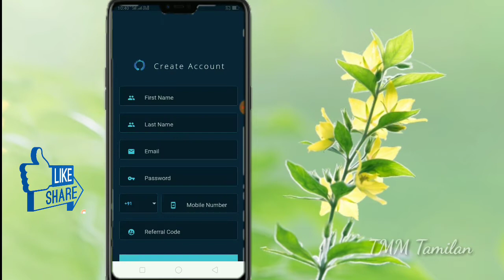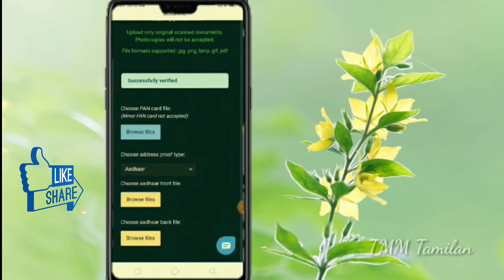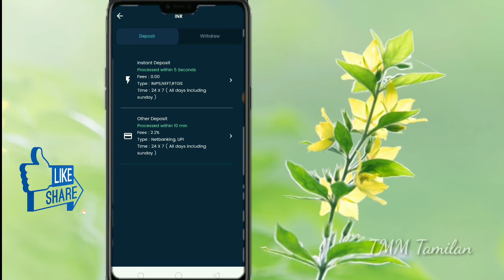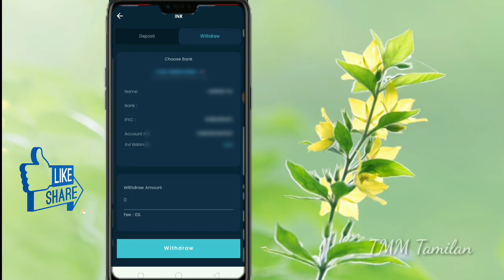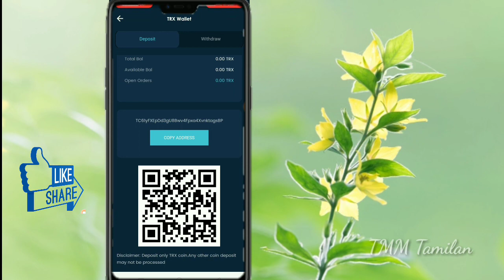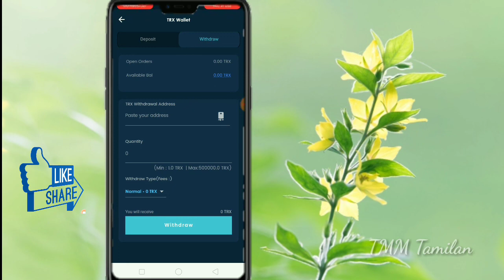Giottus App Full Tutorial in Tamil | Giottus Account open | Deposit and Withdraw | TMM Tamilan